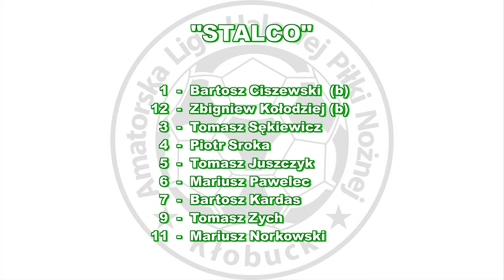ALHPN 2016/17 JAGIELLOŃCZYCY - STALCO